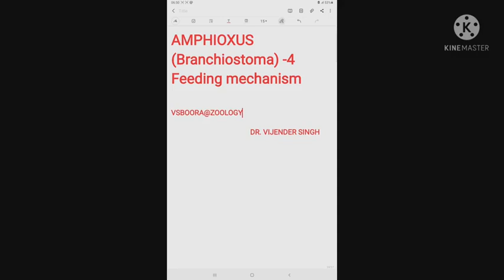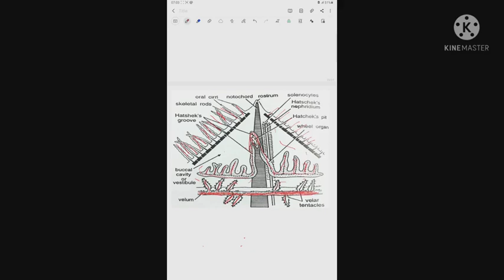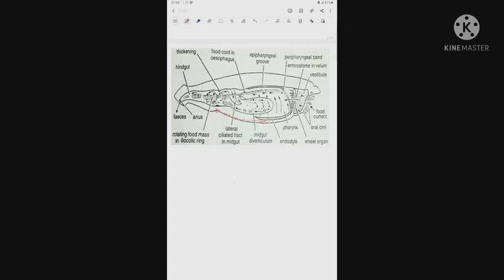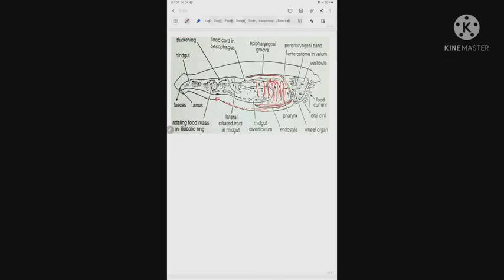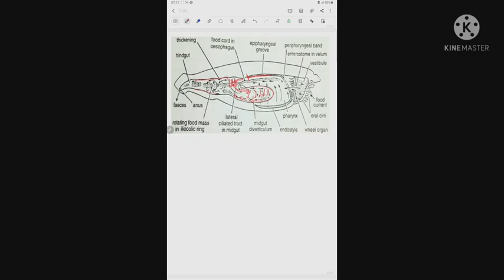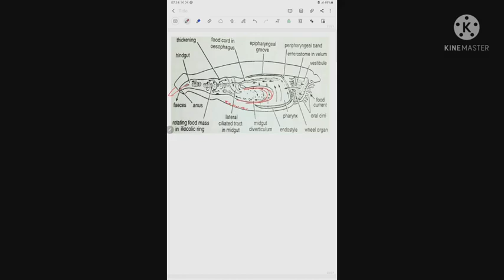Amphioxus (Branchiostoma) Digestive Mechanism-4#VSBoora@Zoology#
Amphioxus (Branchiostoma) Digestive Mechanism-4#VSBoora@Zoology#Amphioxus (Branchiostoma)Digestive system#entrocoelic#true coelom#longitudinal coelomic canal#vertical coelomic canal#subendostylar coelom#atriopore,atrium#rostrum#oral hood#buccal cirri#vestibule#Wheel organ#Rotatory organ#Muller's organ#Velum#Entrostome#velar tentacles#gill slits#synepticulum#frontal cillia#lateral cillia# subendostylar#endostyle#epipharyngeal groove#hyperpharyngeal groove#median cillia#skeletal plate#peripharyngeal band#prebrancheal region#oesophagus#intestine#blind pouch diverticulum#mid gut#anus